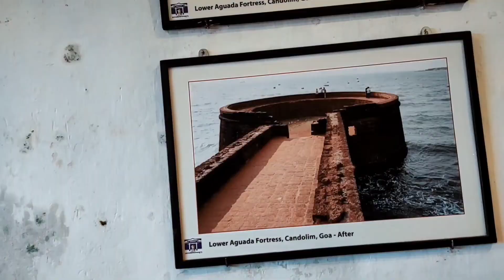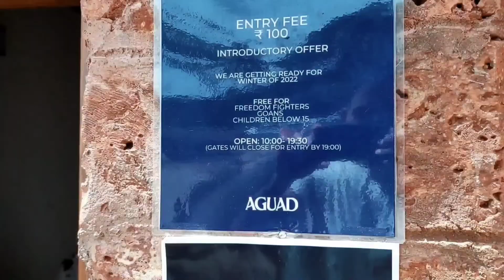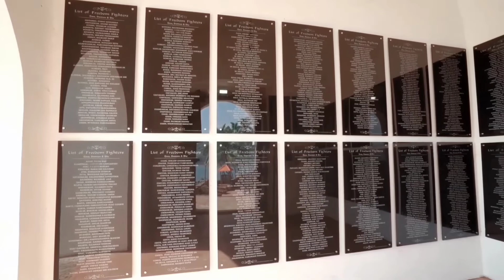must visit fort on goa ❣️ || aguada fort || vicky bhaiya movie shooting place 🔥🔥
your queries 👇👇

why aguada fort is famous
what is the best time to visit aguada fort
which is the best fort in goa
where is aguada beach located
fort aguada hotel in goa
aguada fort in Baga beach
aguada fort history
aguada fort jail history
agua
da fort information in English
aguada fort to chapora fort
Aguada Fort
Baaghi 2 Movie Shooting
Qayamat movie Shooting
dil chahta hain movie shooting in goa
goa aguada fort movie shooting spot
movie shooting in aguada fort
shooting spot in aguada fort
goa movie shooting place
goa travel in now
goa after after lockdown
goa travel packet
goa travel Ankit bhatiya
Goa travel series
north goa
Morjim Beach
Ashvem Beach
Ankit bhatia
cinematic
exploring beach
aguada fort travel guide
how to traveling agoada fort
lower aguada fort
aguada fort musium
goa Taz hotel
goa agoada fort Taz hotel
all goa travel guide